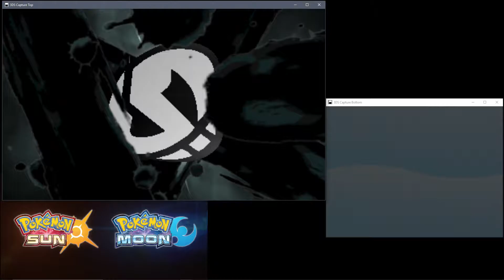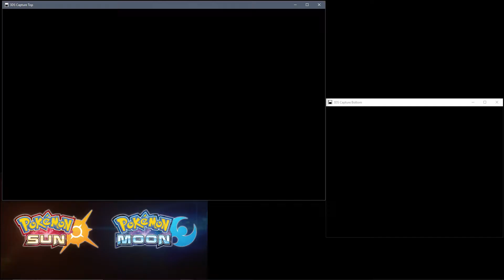Pokemon Sun and Moon DEMO English PART 1 or: New in Town